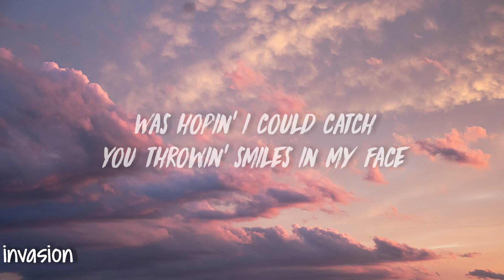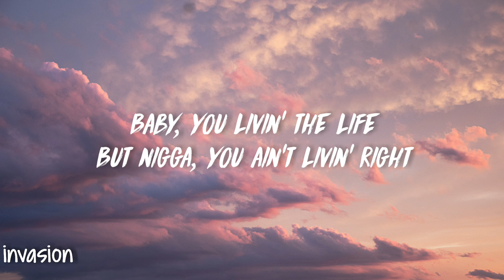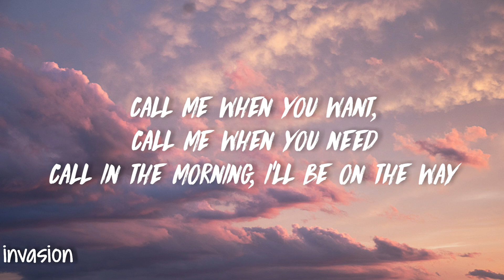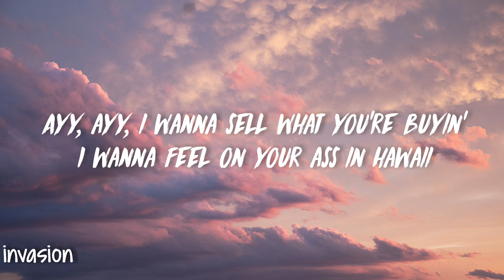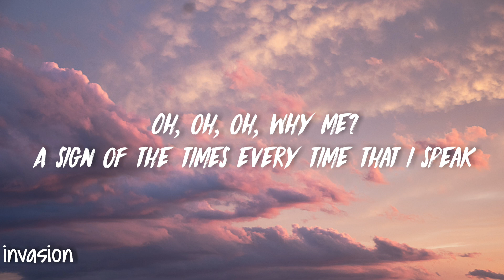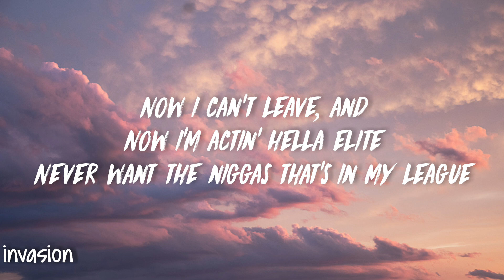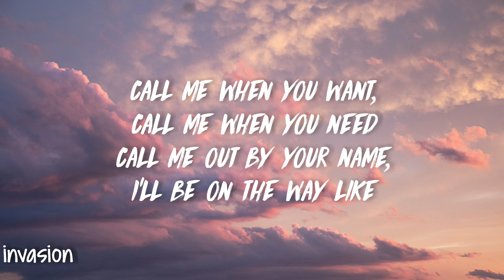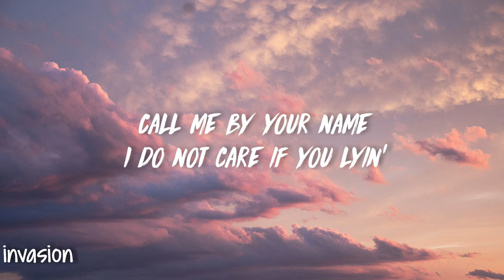Lil Nas X - Montero (Call Me By Your Name) (Lyrics)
Main results